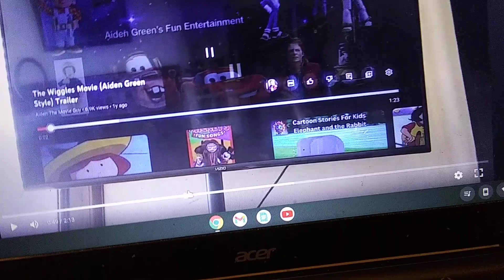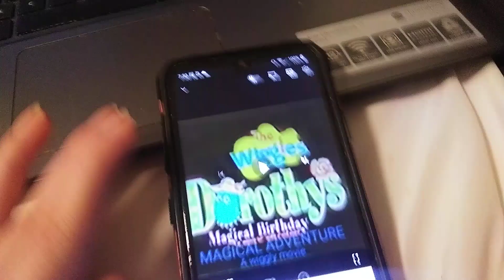November 17, 2023